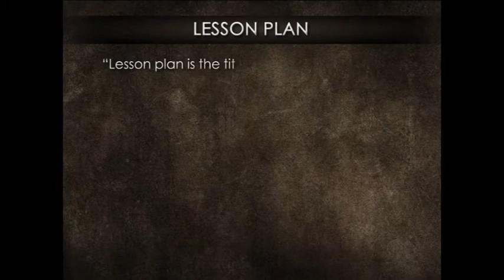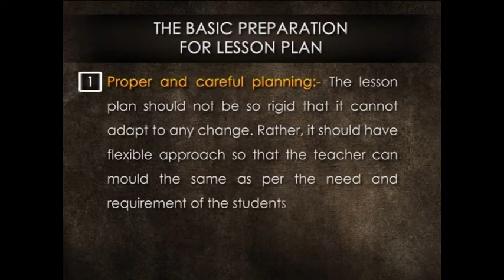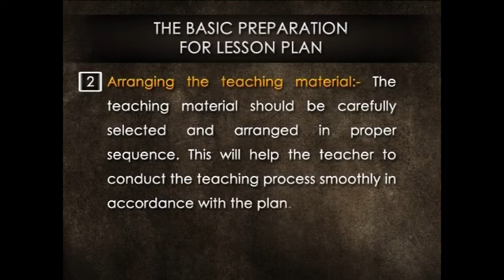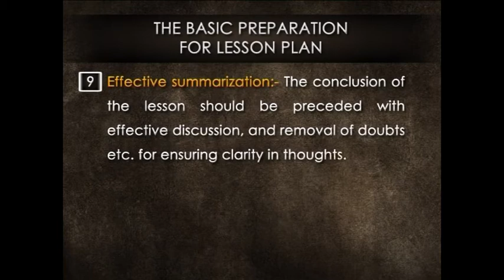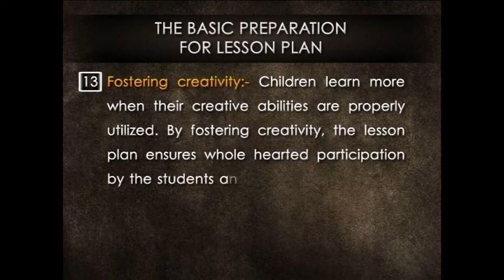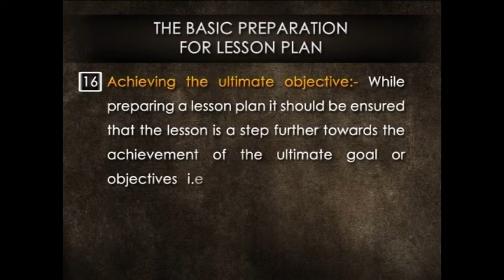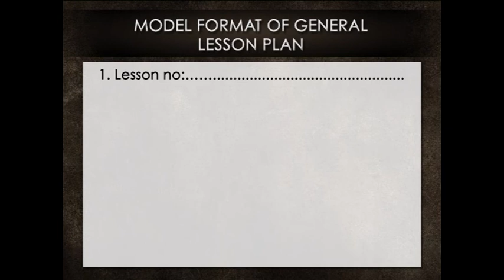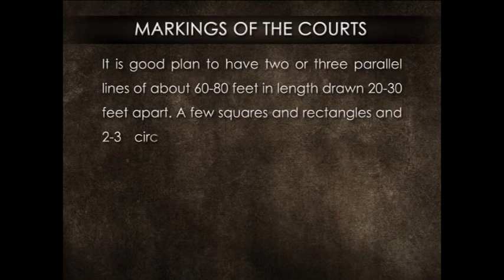SAM TEACHERS PREPARATION BEFORE CLASS